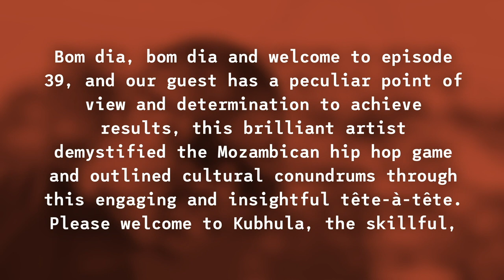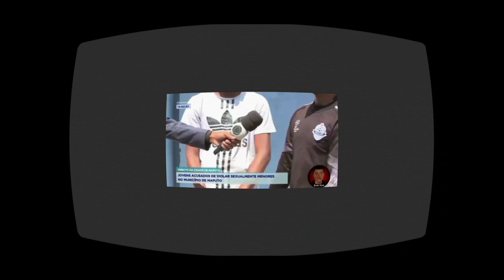Kubhula - Episode 39 - Danilo 'Kloro' Malele [AUDIO]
Danilo 'Kloro' Malele has a peculiar point of view and determination to achieve results, this brilliant artist demystified the Mozambican hip hop game and outlined cultural conundrums through this engaging and insightful tête-à-tête where he shared his views with us on the difference in artistic influences from provinces in Mozambique, how to elevate our quality as artists, purchasing power in the Mozambican public and his new album "Revolução Cultural" coming out 10 November 2020.